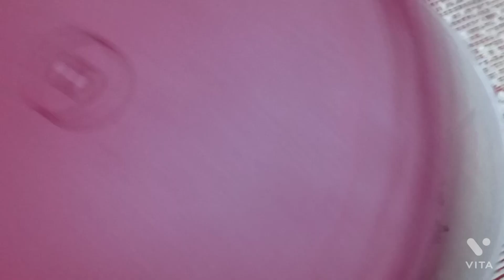Karela Fry Cripsy n kurkura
karela fry